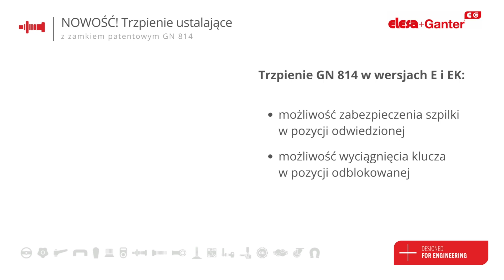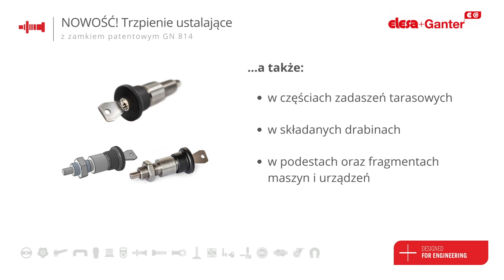NOWOŚĆ! Trzpienie ustalające z zamkiem patentowym GN 814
W odpowiedzi na potrzeby klientów wprowadziliśmy do oferty trzpienie ustalające GN 814 z zamkiem patentowym. Nowy produkt jest wyposażony we wbudowany zamek patentowy, który zapobiega nieuprawnionemu lub przypadkowemu odblokowaniu blokady.